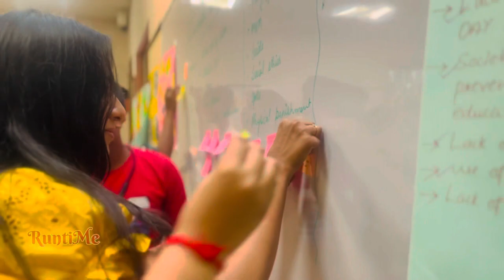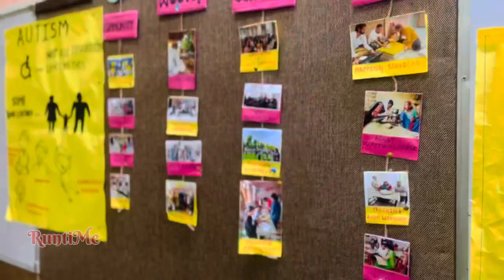1 Month Consolidation At Gandhi Fellowship Program | RuntiMe Vlogs